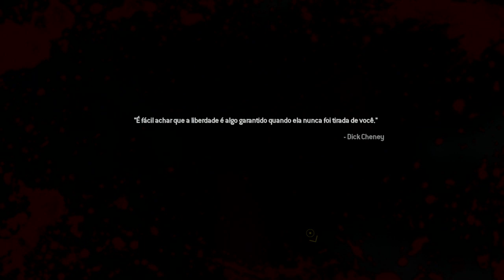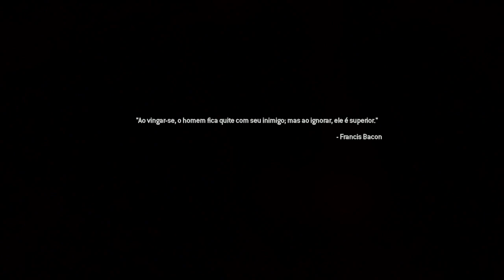Call of Duty: Modern Warfare 2 Remastered (Veterano) #08 - Parte 1/2